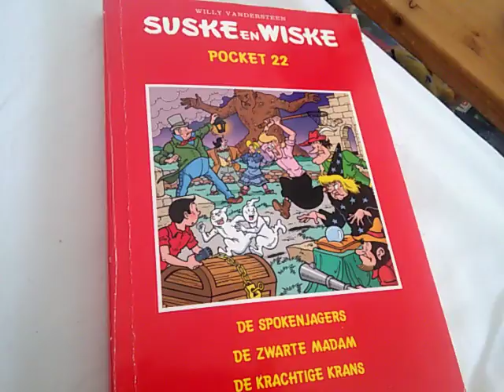Suske en Wiske Pocket 22.